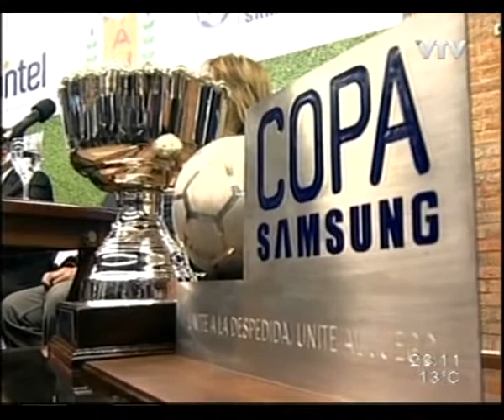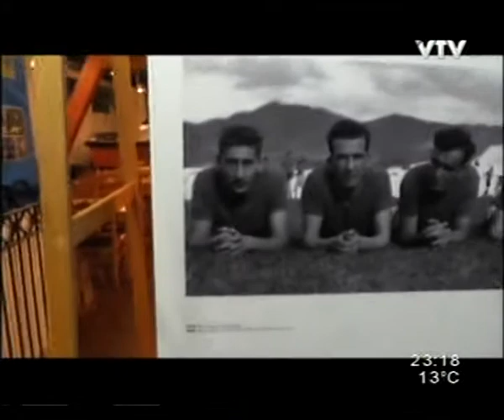Cámara Celeste Mundial: Uruguay 1 Irlanda del Norte 0 Primer Bloque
La popular creación de Sergio Gorzy esta vez en el Mundial de Brasil 2014. Reviví todos los momentos y cada una de las emociones de nuestros leones celestes en Brasil.

NO IMPORTA EN QUE CANCHA JUGUEMOS A LA CELESTE LA SIGO A DONDE VA.

Cámara Celeste somos: Sergio Gorzy, Rafael Cotelo, Marcelo Ruiz Diaz, Andres Eguren, Salo Szafran, Andrea Fortunatto y Martina Malnatti.